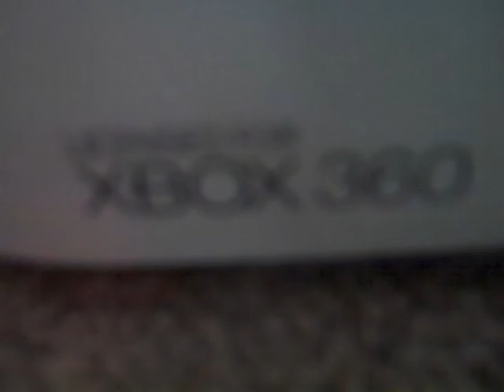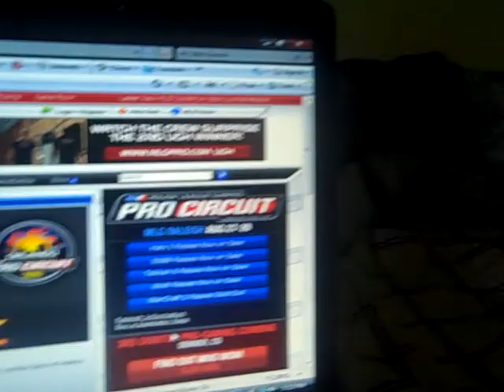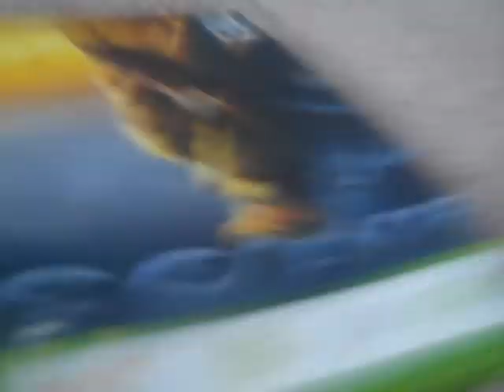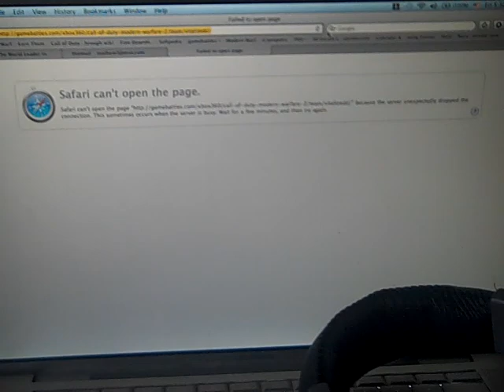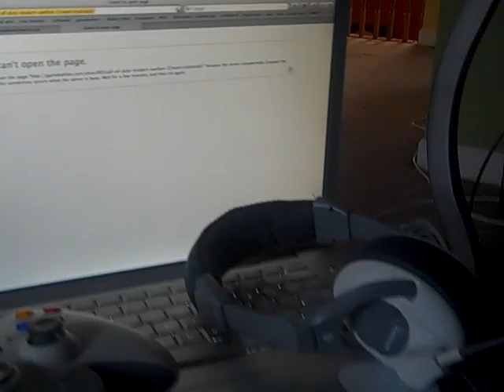FaTaLiTy vZ/GFX of Vital Gaming setup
FaTaLiTy vZ/GFX setup